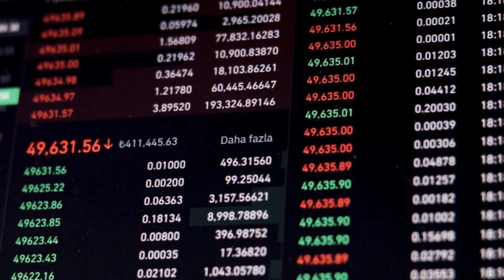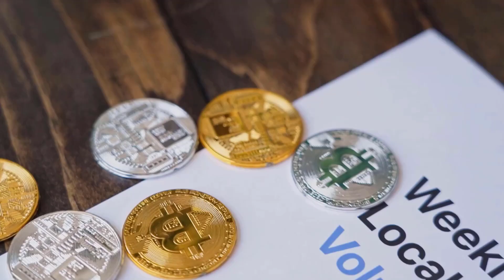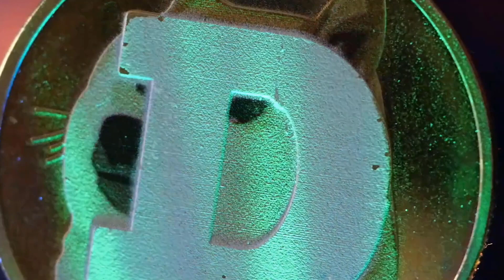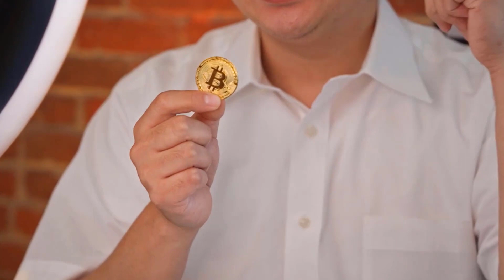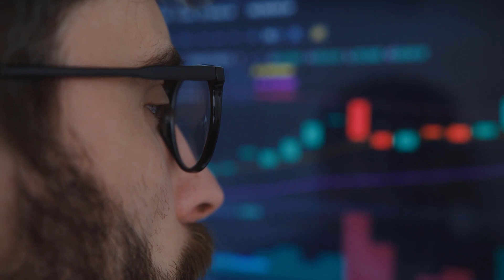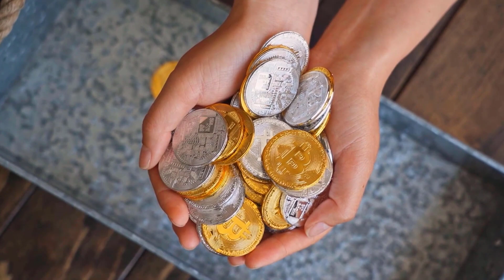XDC BULLRUN HAS FINALLY CAME - XINFIN PRICE PREDICTIONS & UPDATES